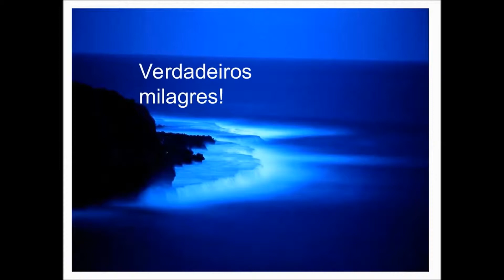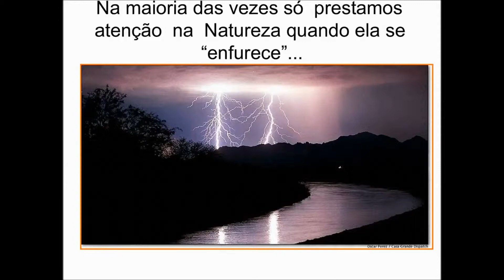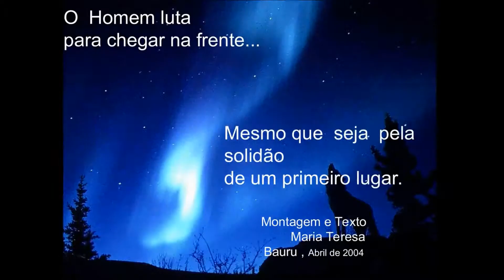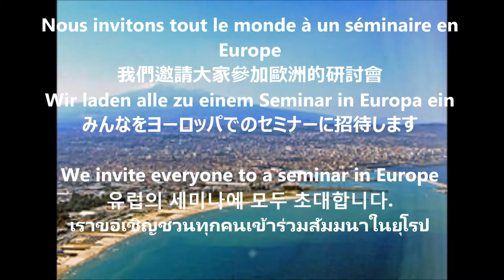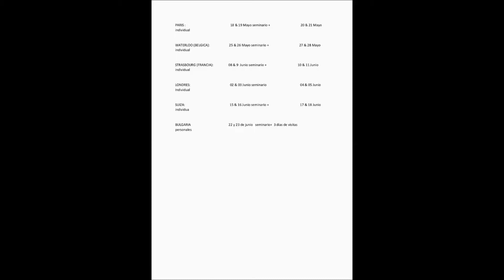Presságios para Março de 2019 & Seminário na Europa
Convidamos  a todos   para Palestra ( Seminário )  na Europa
Nous invitons tout le monde à un séminaire en Europe
我們邀請大家參加歐洲的研討會
Wir laden alle zu einem Seminar in Europa ein
みんなをヨーロッパでのセミナーに招待します
We invite everyone to a seminar in Europe
유럽의 세미나에 모두 초대합니다.
เราขอเชิญชวนทุกคนเข้าร่วมสัมมนาในยุโรป
Kami mengundang semua orang ke seminar di Eropa
Invitamos a todos a seminario en Europa
我们邀请大家参加欧洲的研讨会
យើងសូមអញ្ជើញអ្នកទាំងអស់គ្នាចូលរួមក្នុងសិក្ខាសាលាមួយនៅអឺរ៉ុប
Приглашаем всех на семинар (встречу) в Европу
Vi bjuder alla till ett seminarium (möte) i Europa
हम सभी को यूरोप में एक सेमिनार (बैठक) के लिए आमंत्रित करते हैं
Kutsumme kaikki seminaariin (kokoukseen) Euroopassa
Մենք բոլորս հրավիրում ենք Եվրոպա սեմինարին (հանդիպմանը)
Pozivamo sve na seminar (sastanak) u Europi
Καλούμε όλους σε σεμινάριο (σύσκεψη) στην Ευρώπη
Invitiamo tutti a un seminario (riunione) in Europa
Vi inviterer alle til et seminar (møte) i Europa
We nodigen iedereen uit voor een seminar (vergadering) in Europa
Vabimo vse na seminar (srečanje) v Evropi
Kami mengundang semua orang ke seminar (pertemuan) di Eropa
Mindenkit meghívunk egy szemináriumra (találkozóra) Európában
Kviečiame visus į seminarą (susitikimą) Europoje
Zapraszamy wszystkich na seminarium (spotkanie) w Europie
Invităm pe toți la un seminar (întâlnire) în Europa
Herkesi Avrupa'da bir seminere (toplantıya) davet ediyoruz
Chúng tôi mời tất cả mọi người đến một hội thảo (cuộc họp) ở châu Âu

Previsão  para março  de  2019   &  Seminário  na Europa
 Predictions  for march  2019  &  Lecture ( meeting)  in Europe

Voir maintenant quelques conférences déjà données par Jucelino Luz

See now some lectures already done by Jucelino Luz

Sehen Sie jetzt einige Vorträge (Seminare), die bereits von Jucelino Luz gehalten werden

INFOS PRATIQUES
Quand ? 25 et 26 mai 2019 de 9h00 à 19h00
Où ? Centre "Surya" - 483 chée de Bruxelles - 1410 Waterloo
P.A.F. 200 € pauses gourmandes comprises 170 € (si inscription et paiement avant le 01.04.19)
En option : repas végétarien servi sur place le midi à 12 €/jour
À préciser lors de votre inscription